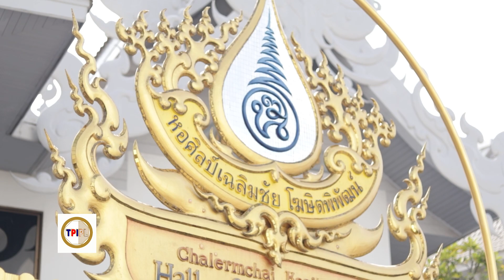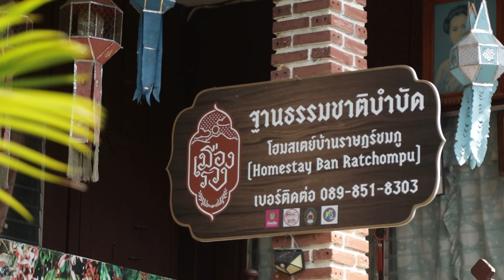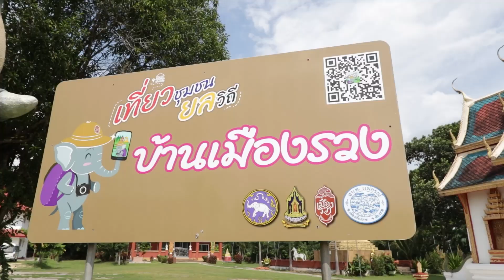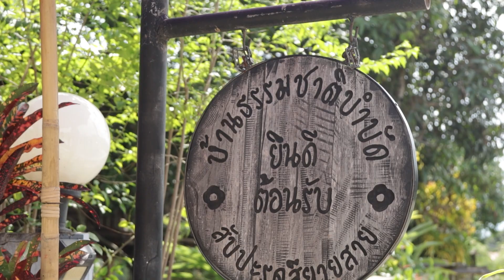เที่ยวเมืองรวง จ เชียงราย Update Thailand CH5 17 09 2566